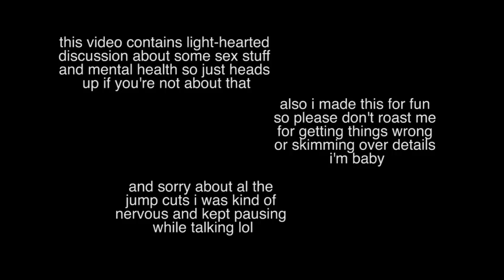yugioh gx is objectively the best yugioh series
i just think it's nice